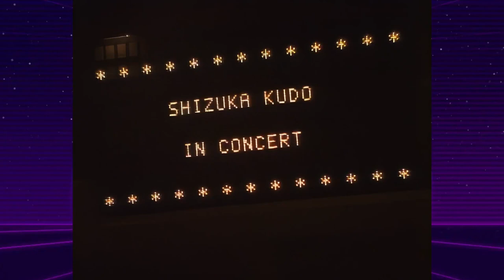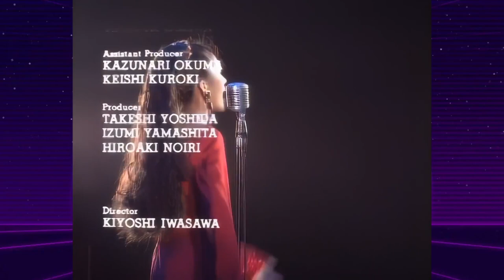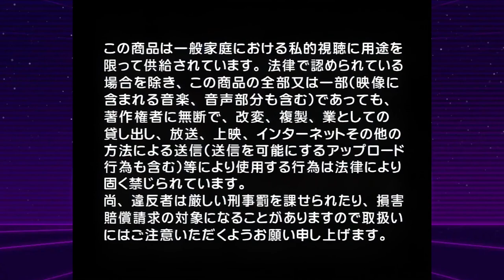Kudo Shizuka live 93